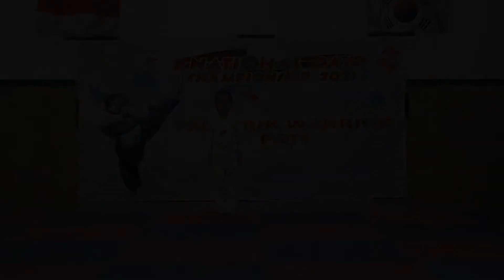NATIONAL DAY CHAMPOSNHIP HARI PERTAMA GROUP 13 SAMPAI GROUP 15